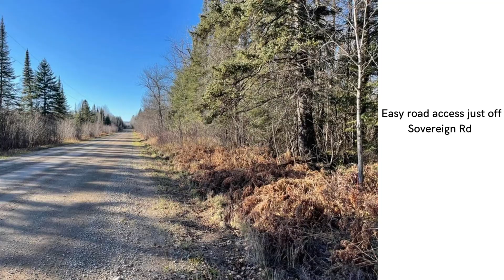*SOLD* Par 15622 Fleming Rd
Beautiful lot to build your dream home on or you can use it for recreation, moose or deer hunting 3 ponds in the back of the property. for more!

Century 21 Superior Realty Inc. is an award winning real estate office in Thunder Bay Ontario.  All our agents are full time, full service agents providing you with Superior Service and getting Superior Results!